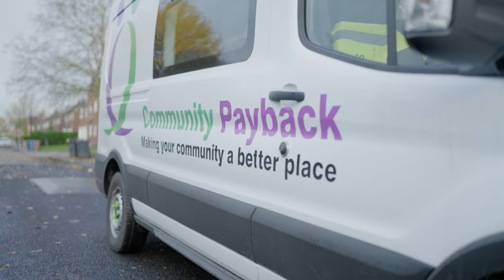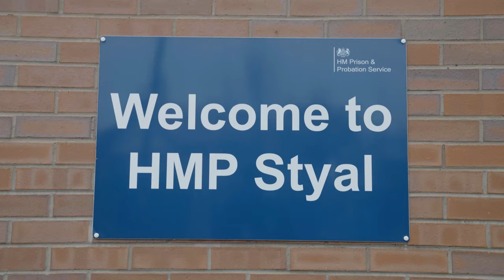Embedding Sustainability | Ministry of Justice | Transforming the World to Sustainability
At the Ministry of Justice UK, sustainability projects are enabling justice outcomes by providing people in custody with green skills, and training, that can benefit them on release.

Learn more about the digital series created in collaboration with Content With Purpose, 'Transforming the World to Sustainability', at 🔗